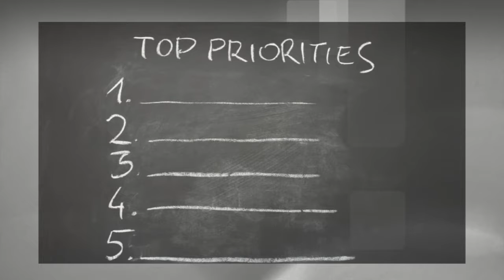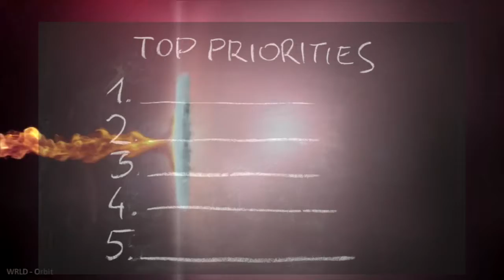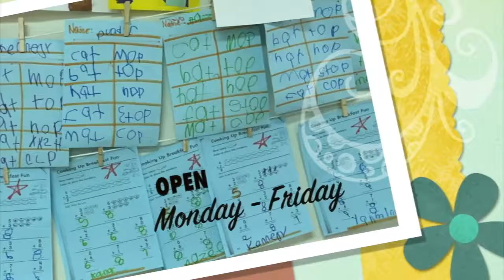Where is HE on your list?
Pastor Netha D. Bell - The Greater Life Christian Center, 617 N. 41st Street, Philadelphia, PA.